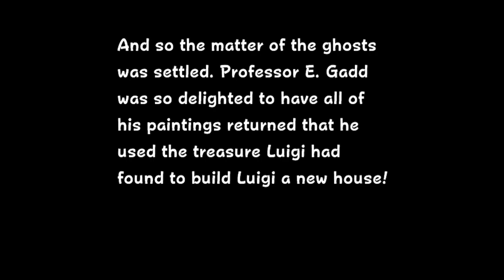'Luigi's Mansion' Let's Play - Part 9: "It's Coming From Inside The Mansion"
Luigi won a mansion! And was given the hot holiday Game Boy Horror (limited time availability, limited quantities available, support your local scalpers) to boot! FTCR sucks, so it's only fitting they spend their free time on a game about sucking the life out of dead things until they're no longer entertaining..

Recorded by: MykonosFan
Edited by: MykonosFan

FTCR is.
MykonosFan @MykonosFan (MykonosFan)
TBae @ teh_stof
FTA @ TheRealFTA
Smoovies @ StephenAymond

happy birthday joey